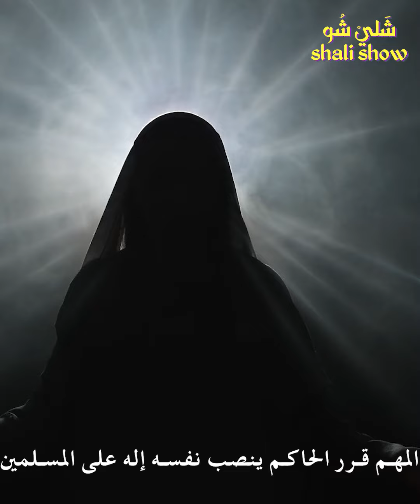الحاكم بأمر الله أغرب شخصية تاريخية؟ حرّم الملوخية وحبس النساء؟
الحاكم العربي الذي ادّعى الألوهية؟